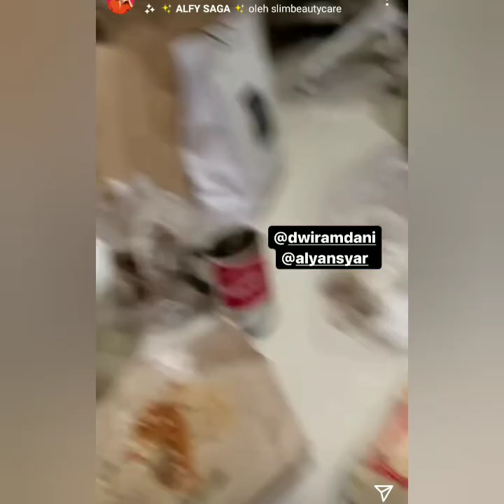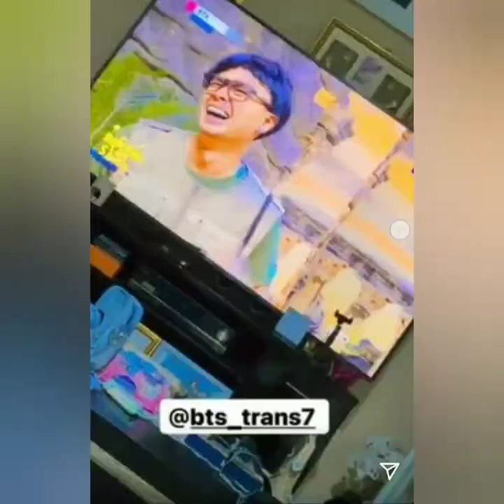BEGINILAH EKSPRESI KEBAHAGIAAN AYUTINGTING & KELUARGA AYINAIYAT JADI SOROTAN